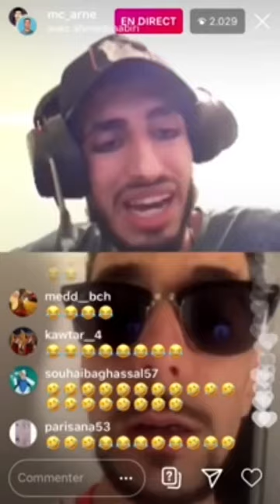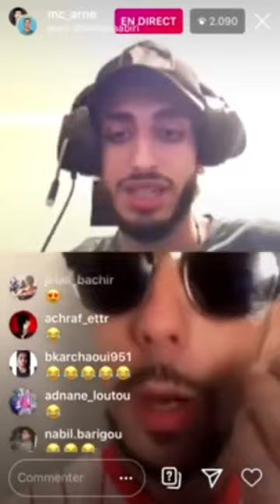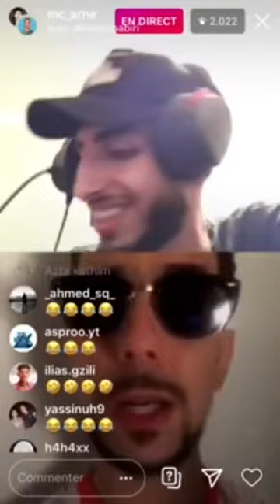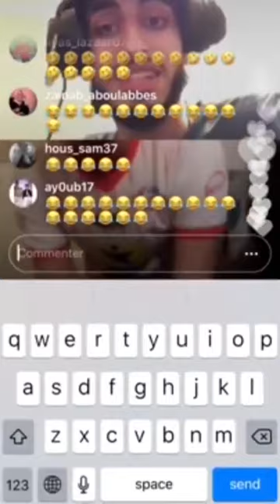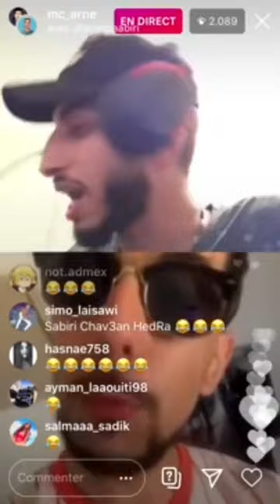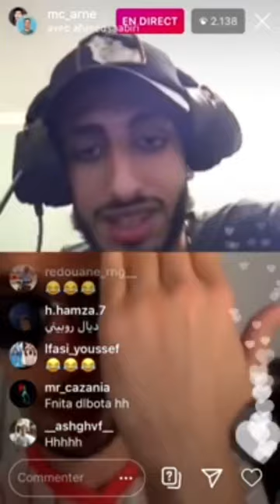Ahmad sabri VS mc arne (live lharba 🔥🔥😂)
تريد أن أعمل لك دعم لقناتك با المجان💰ok ❤️🤚

     👏شروط ساهلة هي
       ✍️انك تكون مشترك في القناة
        ✍️وتحط عشر تعليق للفيديو
        🌹وفي الفديو جاي سوف احط رابط قناتك والكل
          💞سوف يشترك عندك 💞

في اليوتيوب المغربي . تسعى هده القناة من خلال هاد الفيديو الى تقليل الوقت الذي يمضي في مواقع التواصل الاجتماعي tik tok maroc . و جمع كل الفيديوات المضحكة . w9ef 3 end 7adak و الغريبة و الجميلة في فيديو واحد hamada chroukate  . و تقديمه للمشاهد 7liwat yt للتسلية و الافادة . و Ayoub & Simo تقليل التفاهة و نشر الابداع في المواقع المغربية HAMA9A . متل قناة jamal alpha . من سلاسل ضحك تخسر و تطليعة و سلسلة البرتوش مع BIMO و abdillah zerrouk
و تقديم النشاط و الترفيه المناسب للمعلنين على chata mata  منصة اليوتيوب . الفيديوات الرائجة . و اقتراح فيديوات soufiane ajaoud
ردة فعل مضحكة ayoub&simo
تزويد شهرة و تقديم محتوي جيد souhail raw في وقف عند حدك
فيديو مهم لكل المغاربة

محتوى لائق للترويج و نشر الايجابية . مساعدة المعلنين

ahmed sabiri,

Ahmad_sabiri#story_time#
ilal_stories#
ilal#